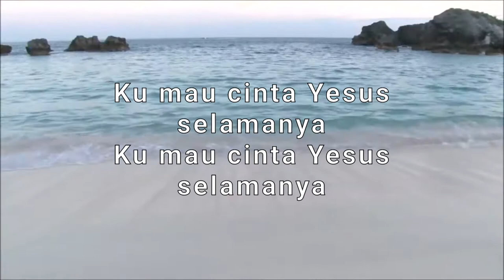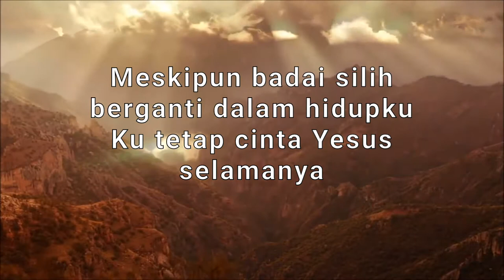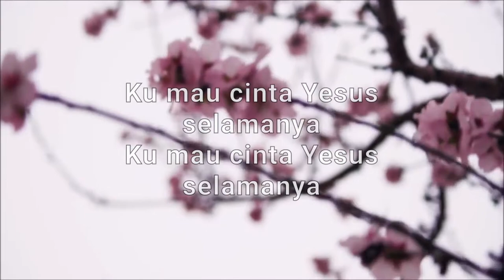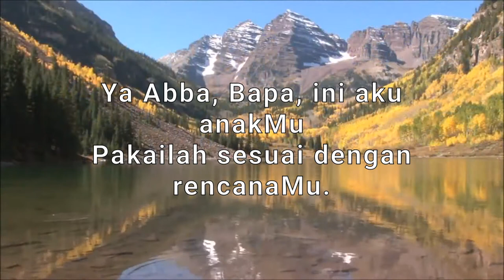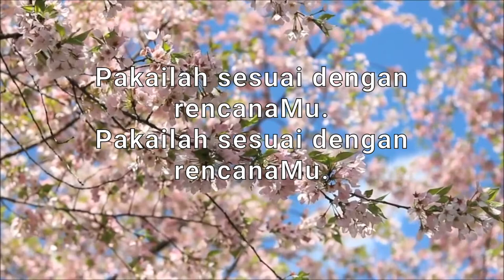Tetap Cinta Yesus - Ku mau cinta Yesus selamanya